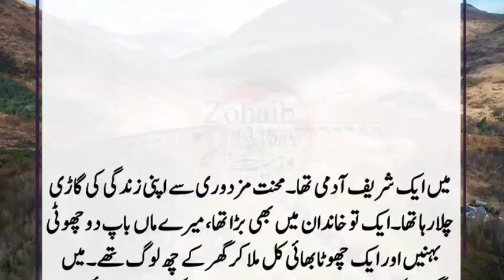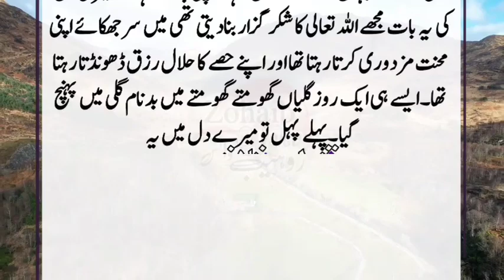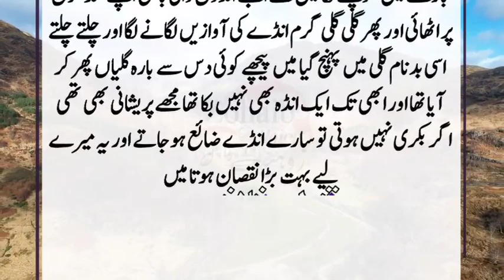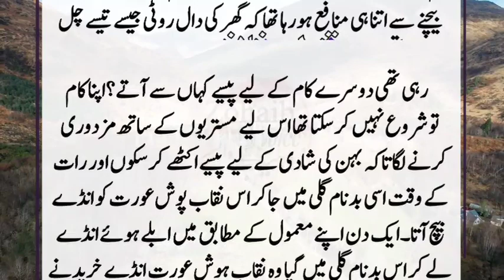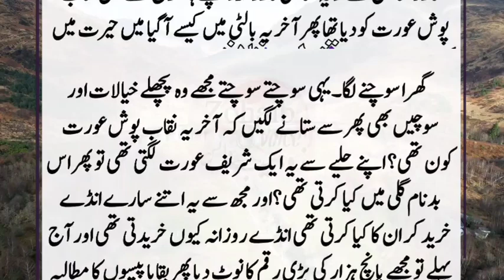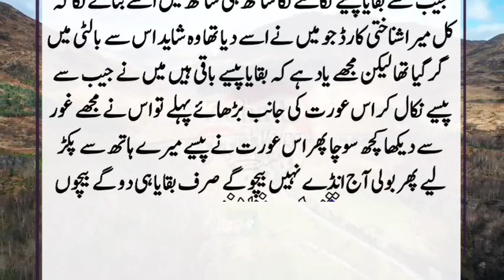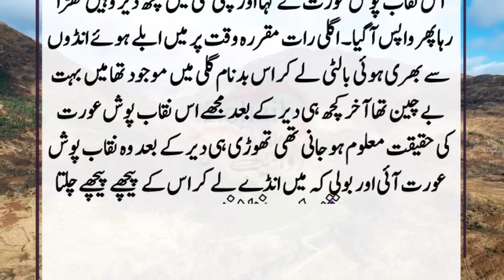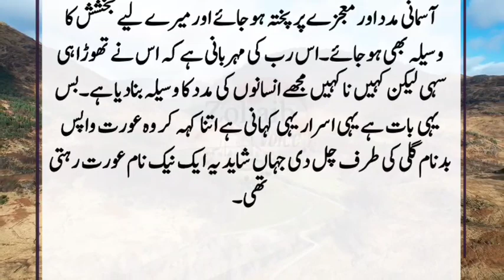An Emotional Heart touching story || Hera Mandi Ki Kahani